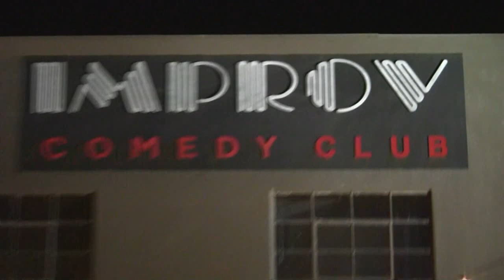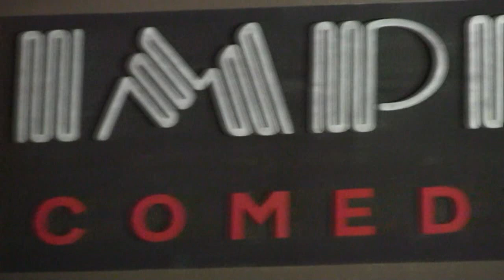ImpovSheena4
Kate Doster Photography invited Talking The Five to be apart of "The Sheena McMetal Experience" at the Improv with Johnny Whitaker.

 Thank You for a great show!